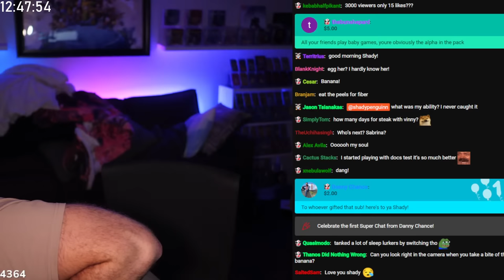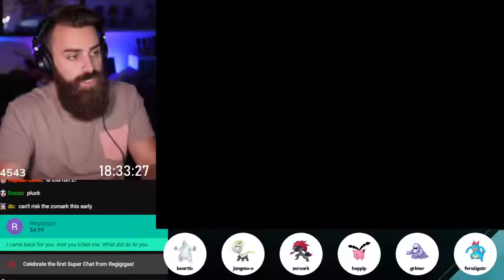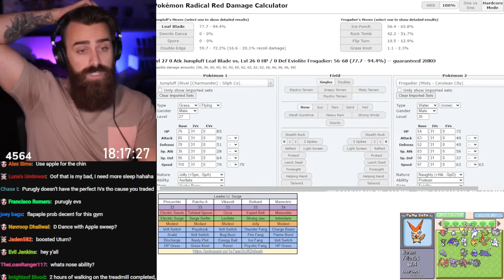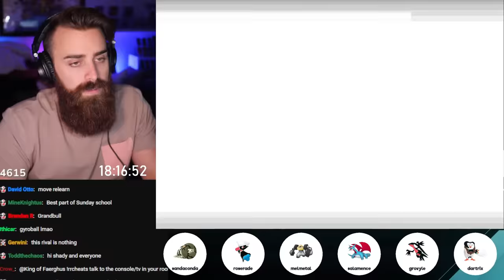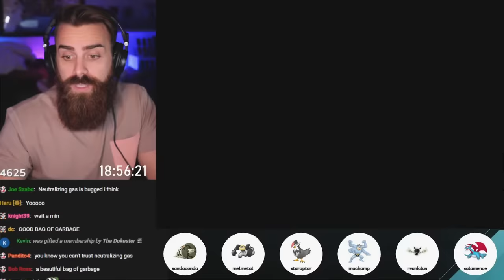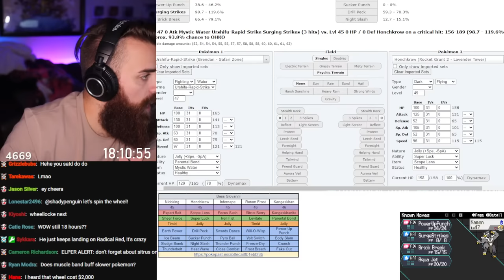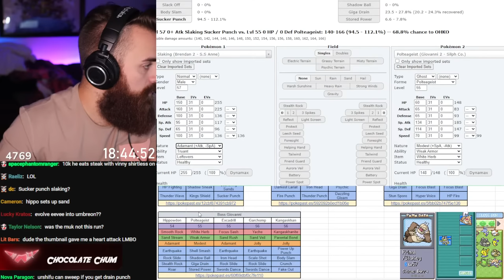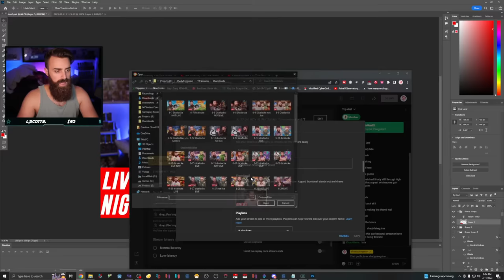RADICAL RED Streaming Until The Timer Stops - SUBATHON DAY 2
OUR SUBATHON HAS BEGUN! We will spin the wheel every hour after our first 2-3 hours of Radical Red to see what we do next!

NOTE: Media share will not play immediately, but be queued for when the time comes. :] !media in chat